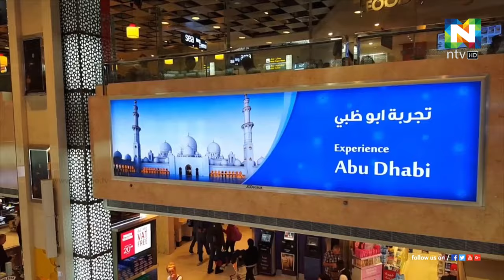UAE സന്ദര്‍ശിച്ച്മടങ്ങുന്ന വിനോദസഞ്ചാരികള്‍ക്ക് VATമടക്കി നല്‍കുതിനായിസെല്‍ഫ് സര്‍വീസ് കിയോസ്‌കുകള്‍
യുഎഇ സന്ദര്‍ശിച്ച് മടങ്ങുന്ന വിനോദസഞ്ചാരികള്‍ക്ക് മൂല്യവര്‍ധിത നികുതി മടക്കി നല്‍കുതിനായി സെല്‍ഫ് സര്‍വീസ് കിയോസ്‌കുകള്‍ സ്ഥാപിച്ചതായി ഫെഡറല്‍ ടാക്‌സ് അഥോറിറ്റി അറിയിച്ചു.
യുഎഇയിലെ വിമാനത്താവളങ്ങളിലും തുറമുഖങ്ങളിലുമാണ് നിലവില്‍ സെല്‍ഫ് സര്‍വീസ് കിയോസ്‌കുകള്‍ സ്ഥാപിച്ചിട്ടുള്ളത്.